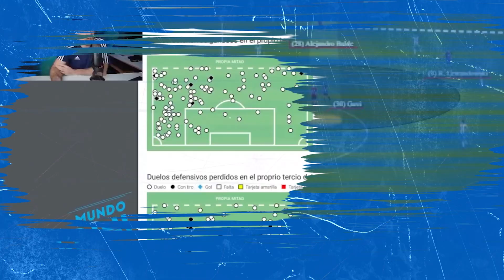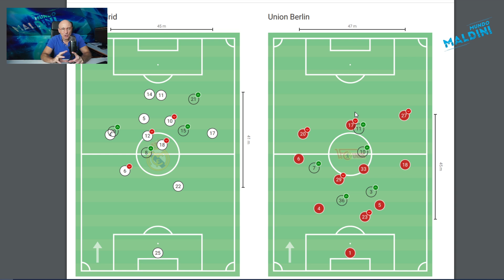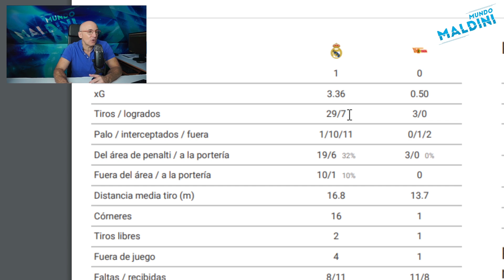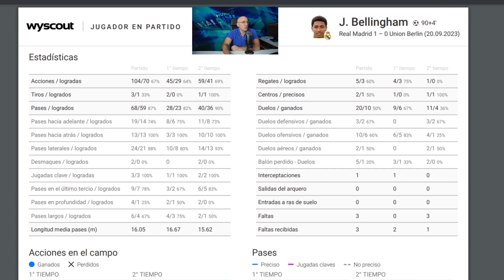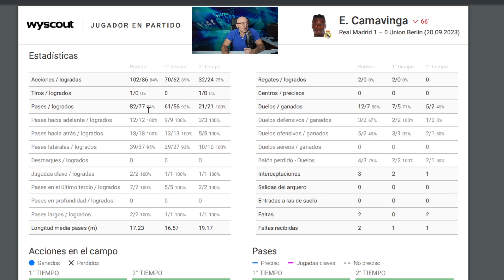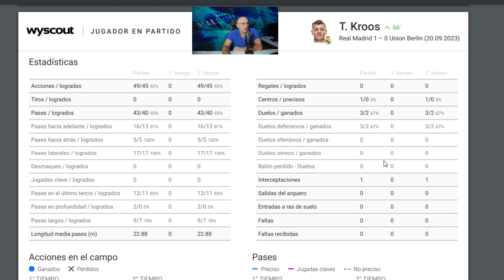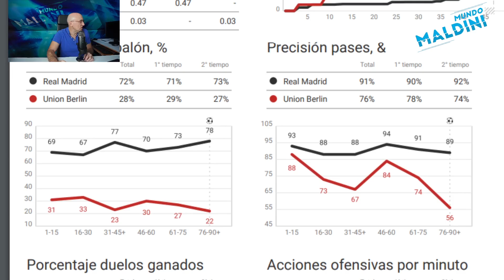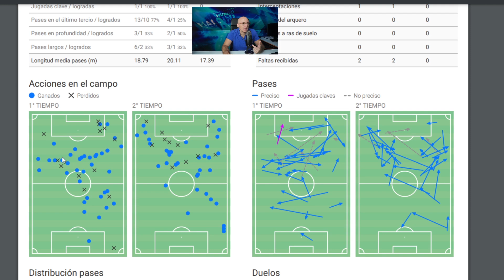KROOS, BELLINGHAM, HABLA ANCELOTTI...EL TRIUNFO DEL REAL MADRID ANTE UNION BERLIN POR DENTRO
Aquí tenéis el análisis por dentro del Real Madrid-Union Berlin. Lo de Bellingham, Kroos, Camavinga, habla Ancelotti...
Espero vuestra opinión en los comentarios cracks!